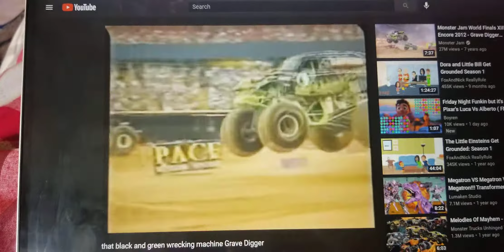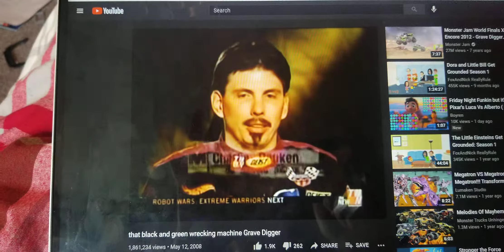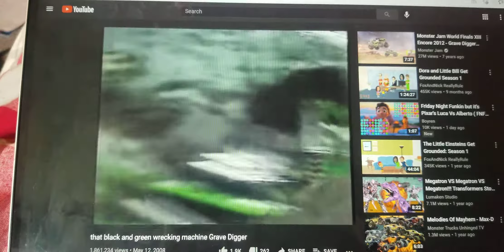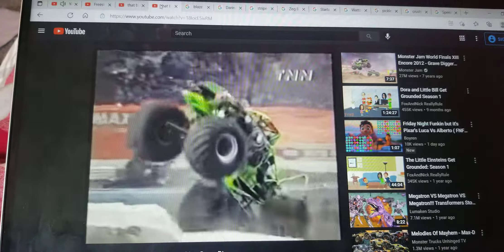You Might Think With Grave Digger